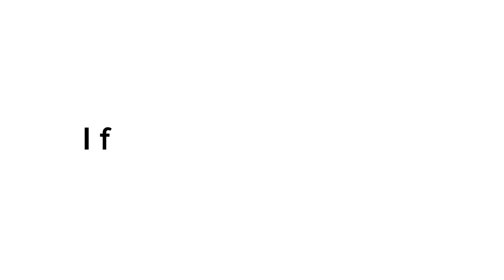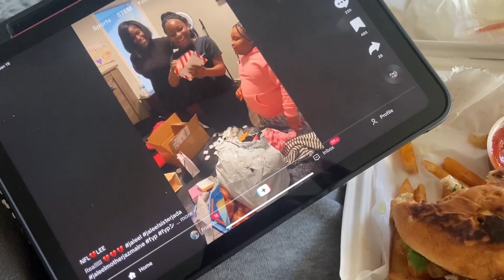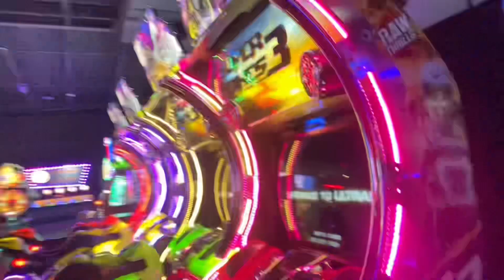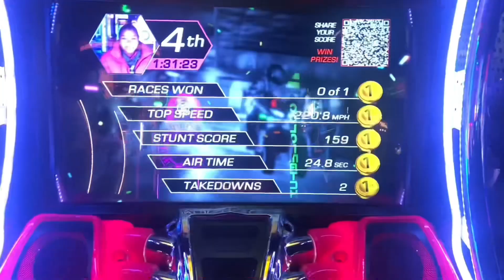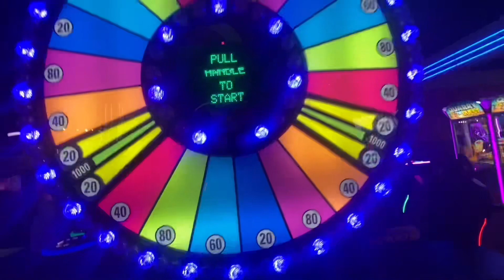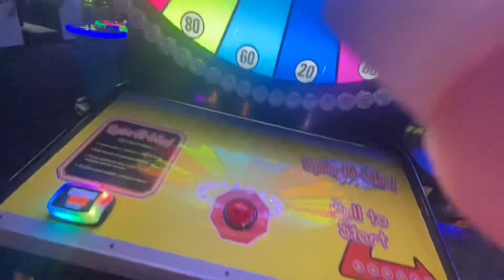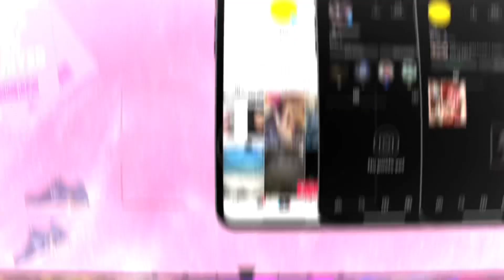✨MY JAM PACKED WEEKEND!!🤍 (vlog)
𝐈 𝐇𝐎𝐏𝐄 𝐘𝐎𝐔 𝐆𝐔𝐘𝐒 𝐄𝐍𝐉𝐎𝐘𖤐